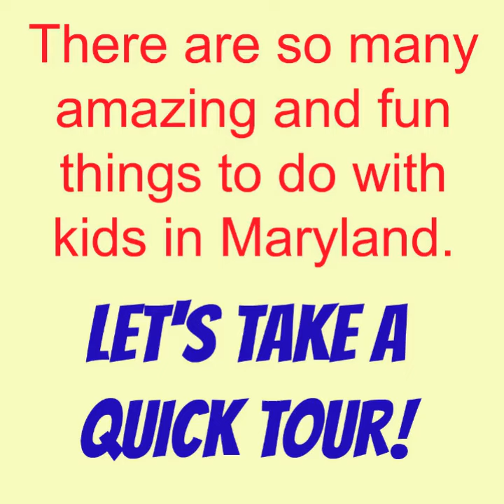100 Best Places To Take Kids In Maryland!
Don't let your kids get bored this summer! There are so many fun things to do with kids in Maryland. These 100 places are our favorites! The 100 Best Places To Take Kids In Maryland for Summer Fun!